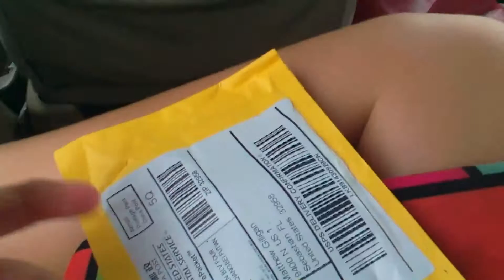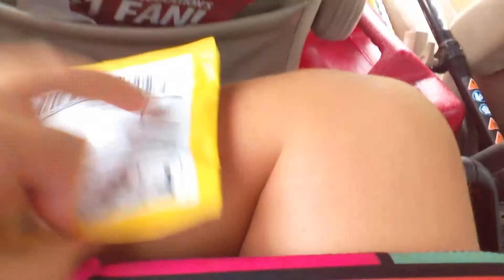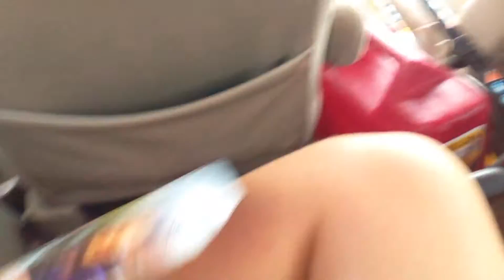Lps Siamese cat from eBay😆😆😆😆😆😆😆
Become a member Gillicat today!!!